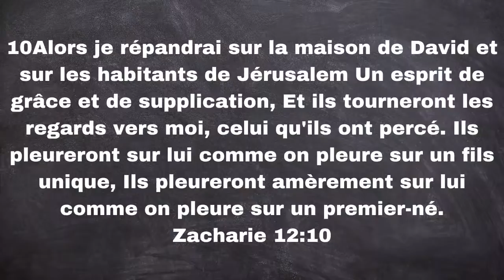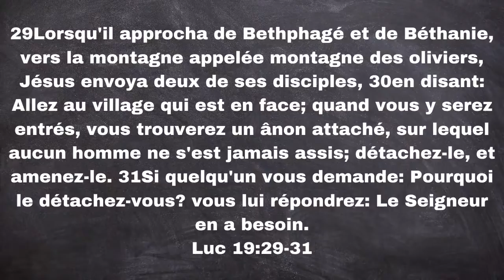LA GUERRE DE MINUIT I ALLER AU VILLAGE DANS LA PRIERE 2 BY PROPHETESSE FRIDHA MANZIONI